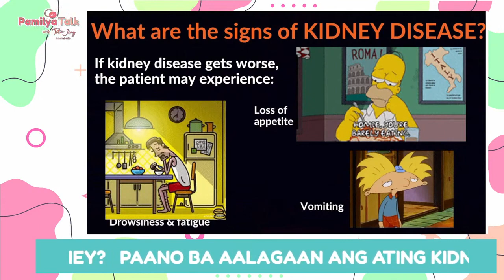The sad truth about kidney disease | Okay, Doc! Highlights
Here are some signs of that you are having kidney disease.

Kumu: @jingcastaneda